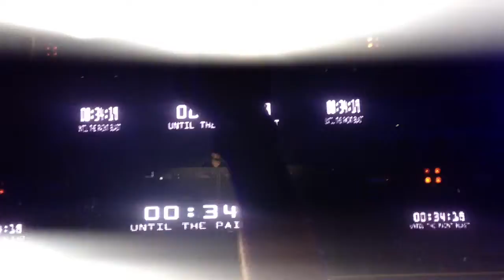Countdown to the blast